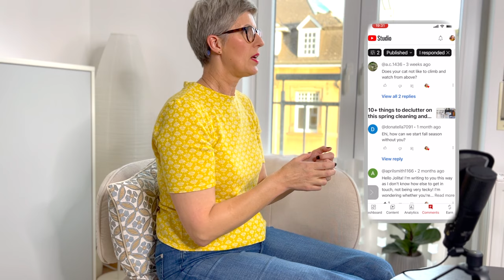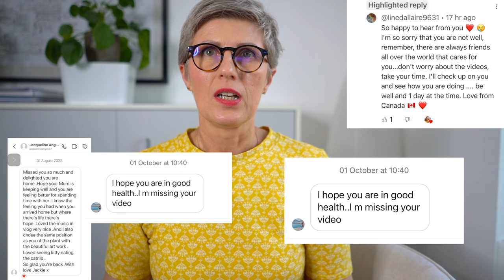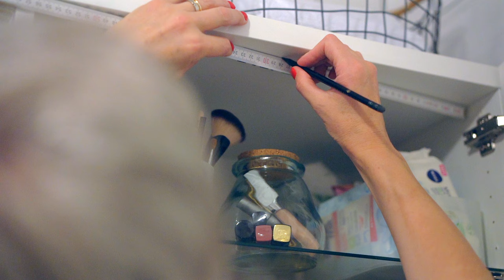Rental Friendly Bathroom Reshape 2023 | Where did I disappeared for so long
Hello everyone,

It’s been awhile since my last video, but today is a new story from me again.In this video I will show you our bathroom reshaping process lately, all rental freindly, as we are renting., and 4 minutes talk about  WHAT TOOK ME SO LONG without uploading new vides since the end of May.

I hope you will enjoy, and thank you, for being with me!

xx Jolita
4:02 Rental Friendly Bathroom Reshaping

Links:

IKEA:

BESTÅ storage system

Our cabinet:

Glass shelves

White shelves

The door

LED Battery Cabinet Lighting

Double Laundry Basket, Wenko

Toilet paper dispenser for 12 rolls, White, Yamazaki

Toilet paper dispenser for 9 rolls, black Yamazaki

Toilet roll holder, similar

Towel Rail/ Towel hooks, pickpiff

2. Blue white checkered Blouse, Lindex Sold out, sorry.

4. Offwhite blouse with navy stripes, White Stuff, sold out, sorry.